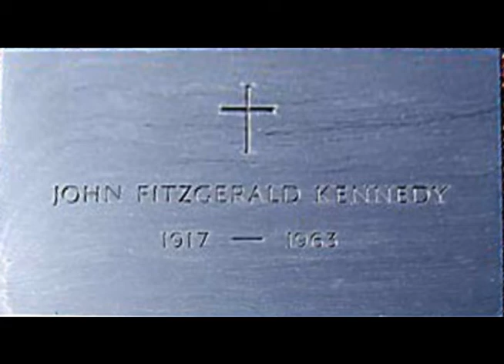John F. Kennedy Memorial - The Eternal Flame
A recreation of the John F. Kennedy Eternal Flame in AutoDesk Maya. Speeches in the background are from the: Inaugural Address, Breakfast Prayer, and Rice Speech of JFK and were taken from the John F. Kennedy Presidential Library and Museum.

Moon Lander Game (Early Alpha)